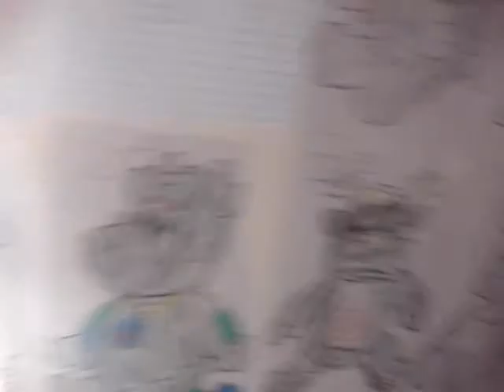(12-20-10) Story time with Zoe